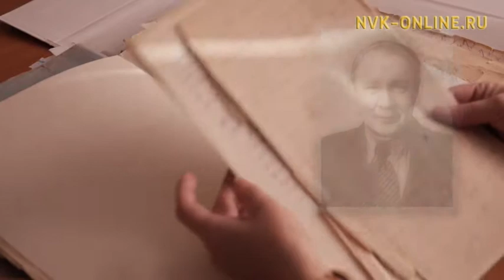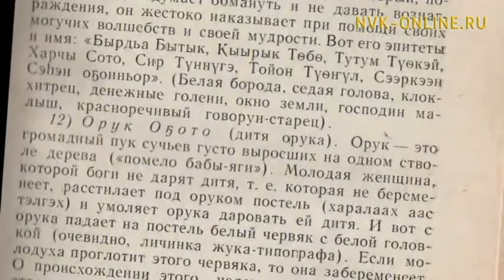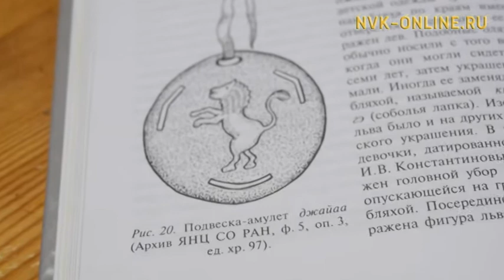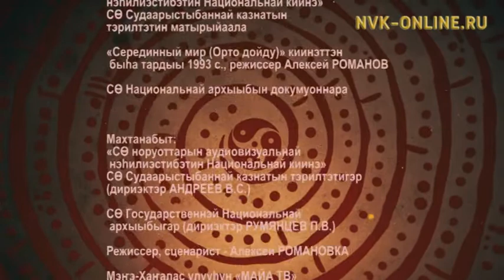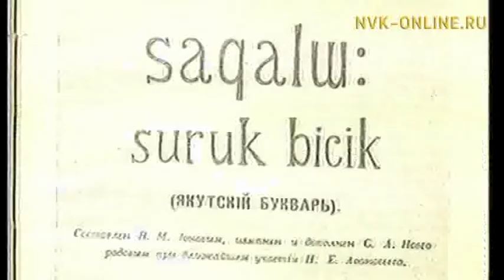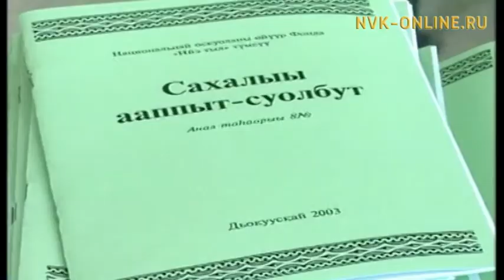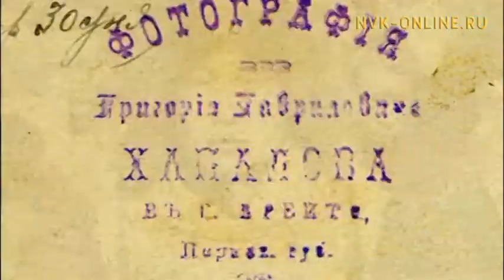Оҕо кутун тардыы. Кэм кэрэһитэ (16.10.2016)